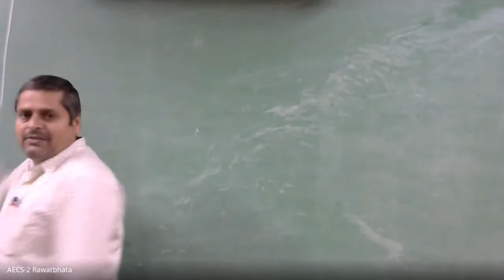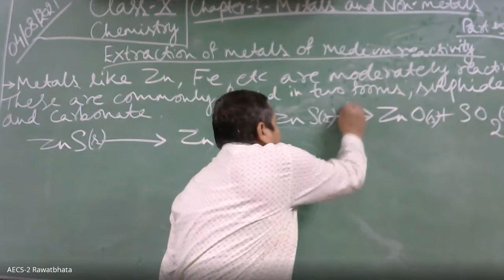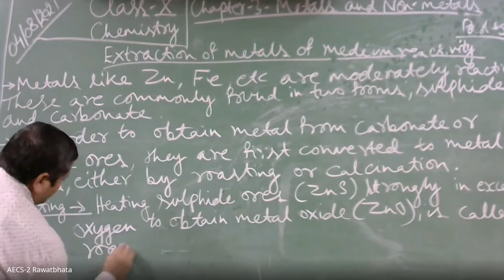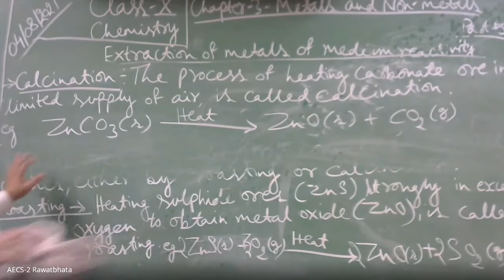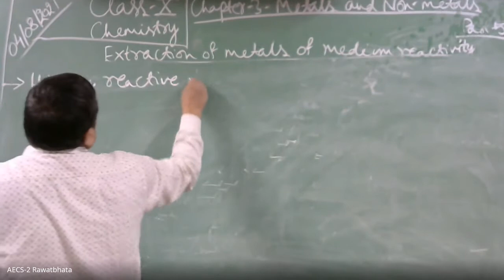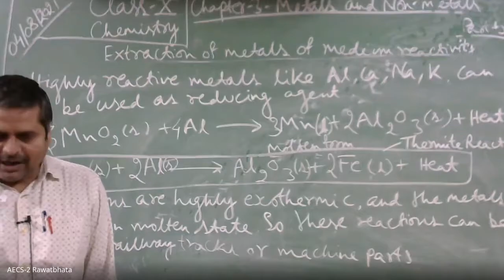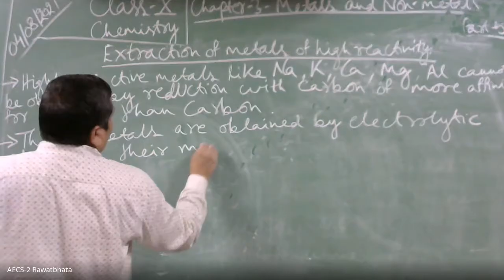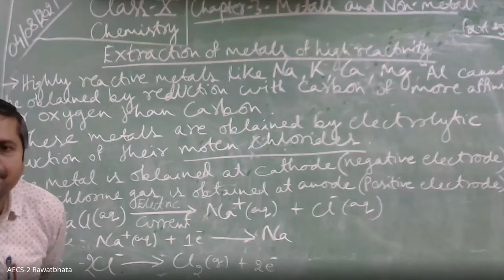Class X/Science (Chemistry)/Ch-3/Metals and non-metals/Part-3